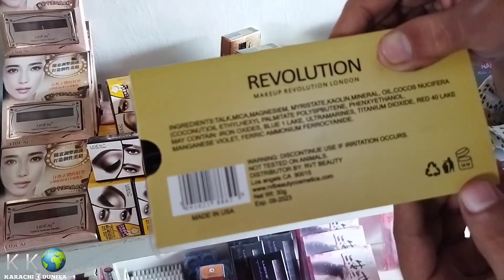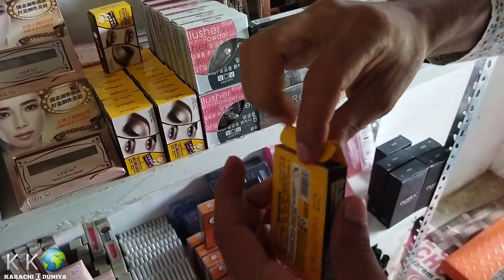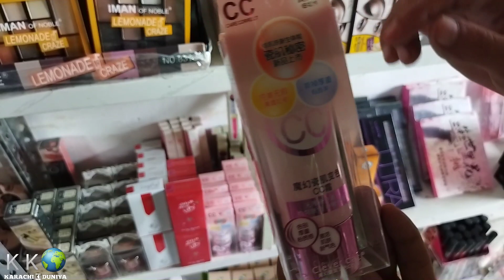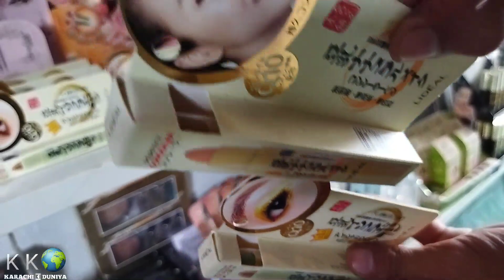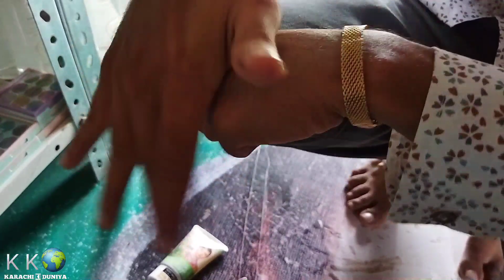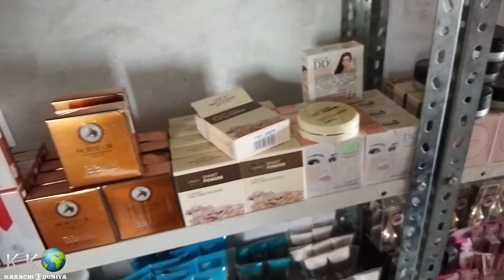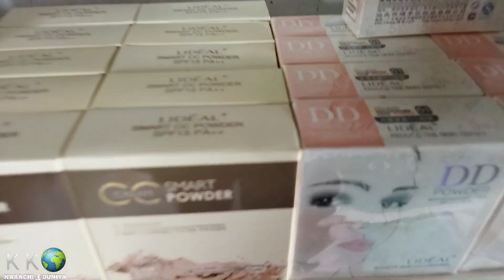Shershah Godam Cosmetic | DD Brother | Cosmetics Business In Pakistan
Copyright Prohibited ⓒ - Karachi Ki Duniya